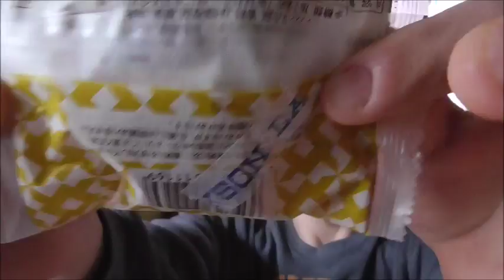ローソン チョコバナナ大福を食べてみた お祭りには欠かせませんね！！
ローソン　チョコバナナ大福を食べてみました。これ一つでお祭りが味わえそうです！！ああ、行きたくなってきた～